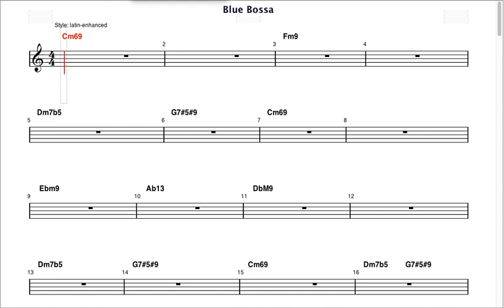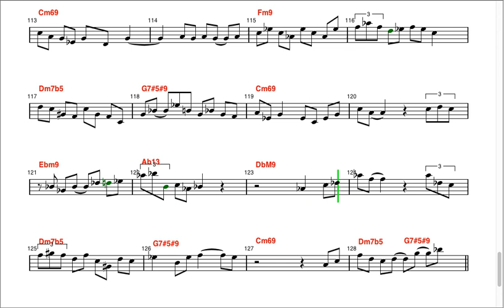Synth Jazz by Impro-Visor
Eight choruses of "Blue Bossa" by Kenny Dorham generated by Impro-Visor using the Dexter Gordon grammar, played with "Trombone" melody instrument on Gervill synth using JaZMan PRO GM 24-Bit SoundFont.SF2